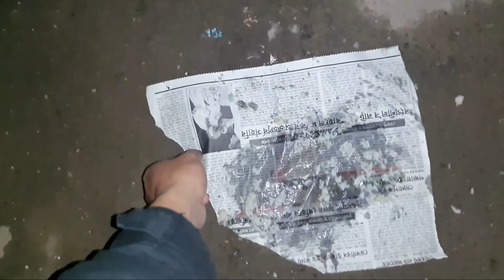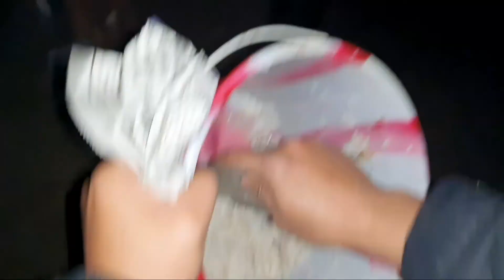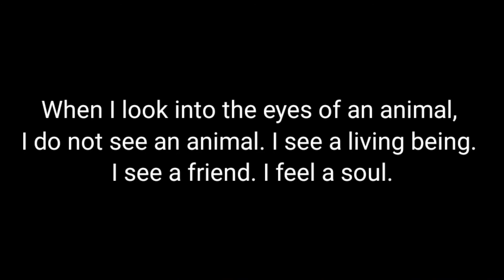With our MLA Taranga Gogoi